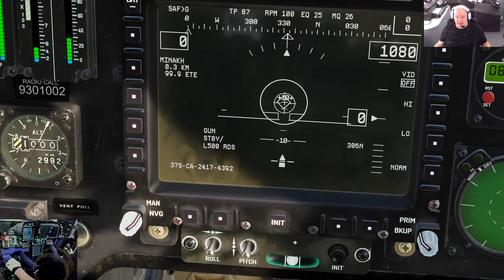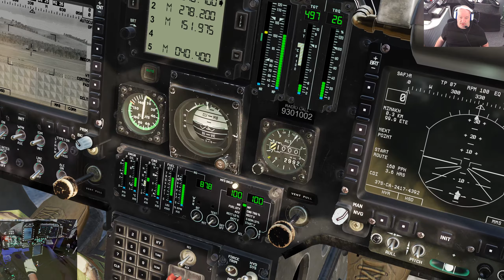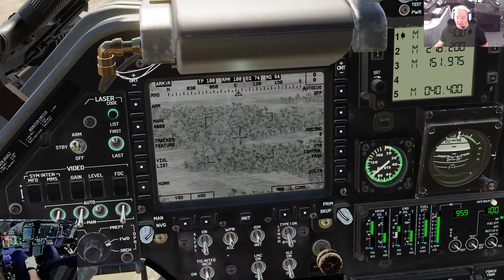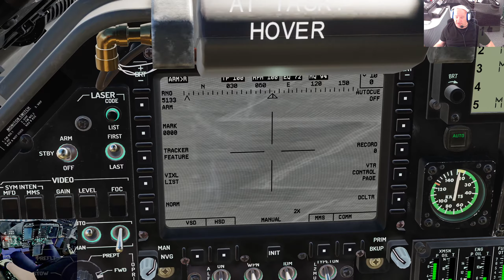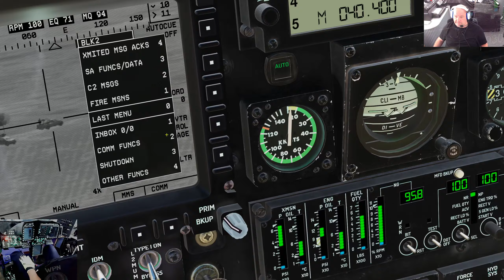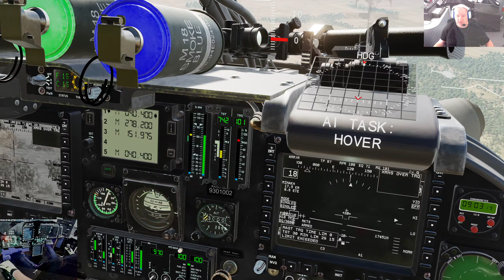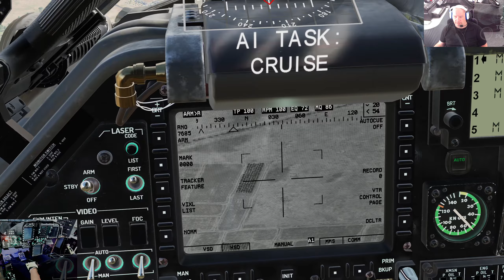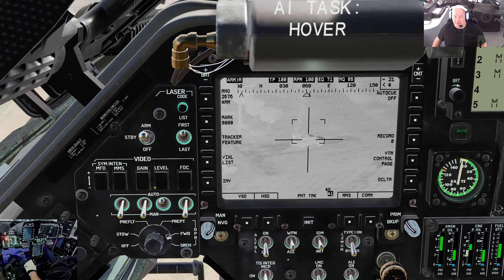DCS Bell OH 58D Kiowa Warrior #3 erster Kampf Einsatz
DCS Bell OH 58D Kiowa Warrior #2 First steps
Mal schauen wie weit ich komme.
Für einen Speziellen Zuschauer: Das hier bin ich geflogen...kein Footage von einem Server.
Nur damit die Augenbrauen geschont werden.